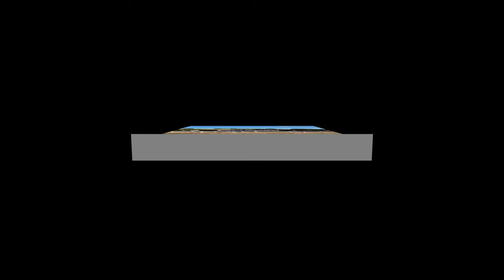WAIHI BEACH and Bowentown Camping Ground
Holiday is HOLIDAY